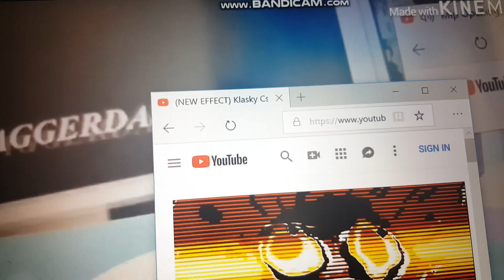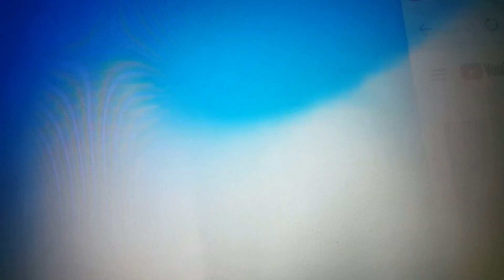Another Klasky Csupo YTP N1692